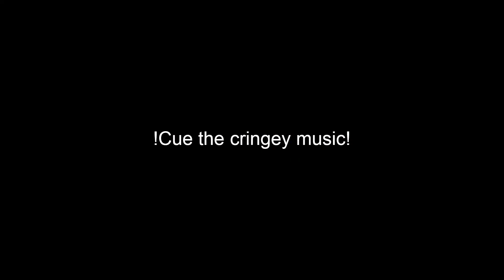Am I too old to start | am I too old to change careers?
I'm getting older.

One question I ask myself quite often is -Am I too old to change careers? Am I too old to start over? Are you too old to start your career in business, music, sports or anything else? When are you too old to start a business?

Talking about my music career and how I realized that we are never too old to start. When I started my music career I was already considered old for that profession. It took me a while to get to a point where I really don't care what anyone else thinks, no longer asking myself am I too old to change careers. If you want to be an entrepreneur, be an entrepreneur. You're never too old.

Are you too old to start your career? Absolutely not. Whatever that thing you love is, weather it's business, music, film, sports, art, you are never too late. You have time. WE have time. Patience and determination along with hard work always come out on top. 30, 40, 50, 60 years old, I doesn't matter.
It's never too late to change career!

Entrepreneurial world can seem scary at times but the more you are in it, the less scary it becomes. So, unless we start, try to succeed, fail, get up and try again and again, we can never know what may have been. Start now.

Pedja Bunjevac

⚙📽 MY FAVOURITE GEAR FOR YOUTUBE:
Lav Mic
Vlog Mic
Editing software